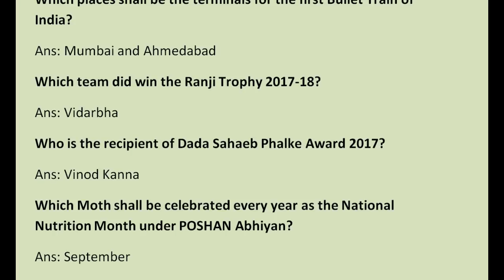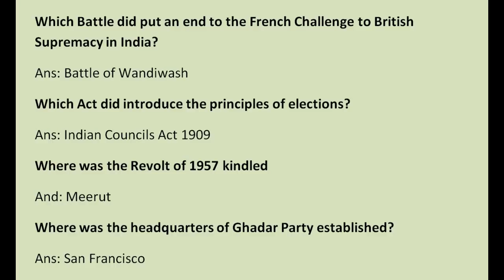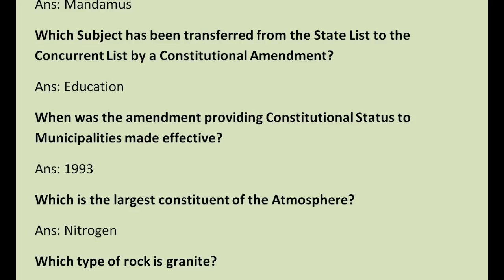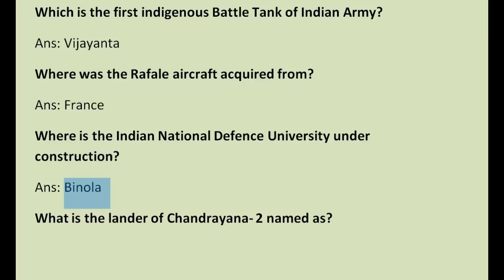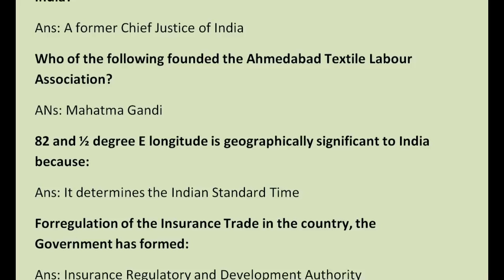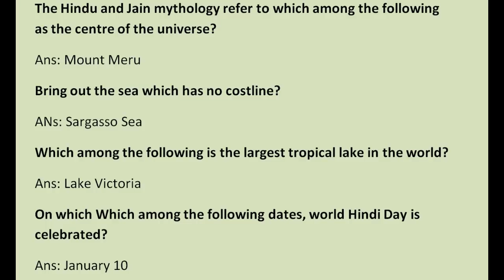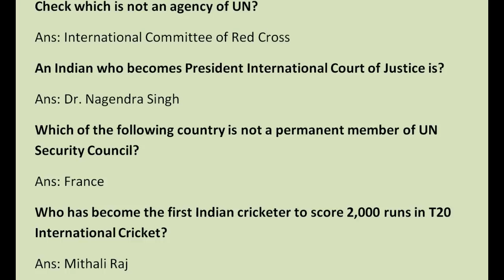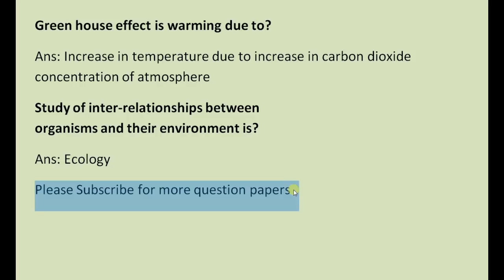OPSC ASO Answer Key 20/01/2019 GK Paper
Assistant Section Officer Solved Question Paper 2019 PDF

Which places shall be the terminals for the first Bullet Train of India?
Which team did win the Ranji Trophy 2017-18?
Who is the recipient of Dada Sahaeb Phalke Award 2017?
Which Moth shall be celebrated every year as the National Nutrition Month under POSHAN Abhiyan?
Which Country has allowed women to drive with effect from June 2018?
Which Country did host the common wealth Heads of Government Meeting 2018?
Who is the Author of the book “Gandhi: The Years That Changed The Worls (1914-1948)”?
Battle did put an end to the French Challenge to British Supremacy in India?
Act did introduce the principles of elections?
Revolt of 1957 kindled
headquarters of Ghadar Party established?
Gandhiji address a public meeting at Cuttack during the Non-cooperation Movement?
Gandhiji break the salt law at Dandi?
Subhas Chandra Bose establish the Provisional Government of Free India?
Article 35(A) of the Indian Constitution provide for?
Who are the electors for the Office of the Vice President of India?
an advance grant made by the Parliament pending regular passage of the budget called?
Which writ is issued by the Supreme Court or a High Court to Command a public authority to perform a public statutory duty that is a part of their official duty but fail to perform?
Which Subject has been transferred from the State List to the Concurrent List by a Constitutional Amendment?
When was the amendment providing Constitutional Status to Municipalities made effective?
Which is the largest constituent of the Atmosphere?
Which type of rock is granite?
Which state is not bisected by the Tropic of Cancer?
Why is Chilika Lake called a Lagoon?
Which state has the longest coastline
Where are the oldest rocks found?
Which state has the highest percentage of its geographical area covered by forests as per the Govt Report of 2018?
Which is a tool of executive control to enforce administrative accountability?
What was the theme of the 21st National Conference on e-governance in 2018?
What is called a Rolling Plan?
most appropriate measure of the country’s economic growth?
Which is the first open defecation Free State?
Which Scheme is intended to provide market-relevant skill development training to the youth?
What is the product “Ultra Chaata” used for?
Which is the first indigenous Battle Tank of Indian Army?
Where was the Rafale aircraft acquired from?
What is the lander of Chandrayana- 2 named as?
What was the theme of world earth day observed worldwide to demonstrate support for environment protection?
Which is not mentioned as a gree house gas in the Kyoto Protocol to the United Nations Framework Convention on climatic change?
Who of the following founded the Ahmedabad Textile Labour Association?
Forregulation of the Insurance Trade in the country, the Government has formed:
For What is the Manas Sanctuary in Assam known?
In India, how many states share the coastline?
mountain ranges form a dividing line between the Ganges Plain and the Deccan Plateau?
Integrated Kashang Hydroelectric Project and Sainj Hydroelectric Project which are being supported by Asin Development Bank are located in which of the folloeing states?
Via which among the following amendments of the Constitution of India, Delhi was designated as National Capital Territory (NCT)?
What is the current repo rate in the second bi-monthly monetary policy review of RBI for FY19?
Which among the following has written the book titled “The Perils of Democracy”?
The “Ninenty East Ridge” is a submarine volcanic ridge located in?
The Hindu and Jain mythology refer to which among the following as the centre of the universe?
Bring out the sea which has no costline?
Which among the following is the largest tropical lake in the world?
On which Which among the following dates, world Hindi Day is celebrated?
Which among the following Viceroys was associated with the “liberty Bill Controversy”?
UDYAMI helpline is for:
What is the upper limit of the RTGS transaction in India?
Who among the followinghas written the book “Growth and Finance”?
Which among the following is popularly known as mercantile law of India?
Mutual Funds are regulated in India by which among the following?
In which year Mission Olympics in Army Programme was launched?
Check which is not an agency of UN?
a country is not a permanent member of UN Security Council?
Who has been crowned Femina Miss India World 2018?
Which renowned personality has been appointed as the Brand Ambassador of the Sikkim Government?
The first biannual Indian Air Force Commanders Conference 2018 was held which city?
What was the theme of National Statistics Day 2018?
Who has been crowned as India’s first Tribal Queen?
Who has been sworn in as the new Prime Minister of Italy?
What is India’s rank in the Global Peace Index 2018?